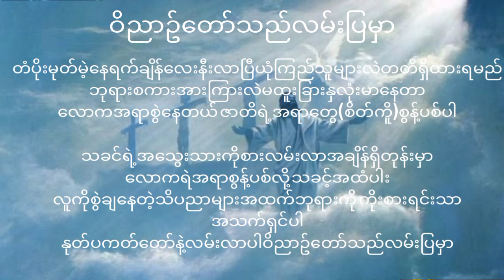ဝိညာဥ်တော်သည်လမ်းပြမှာ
myanmar gospel song